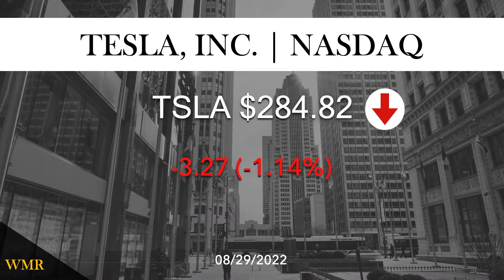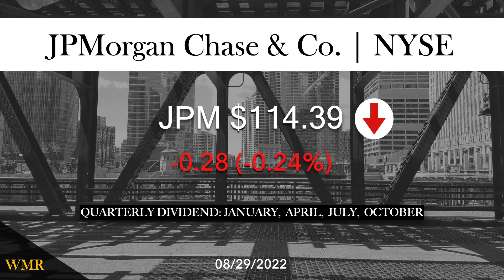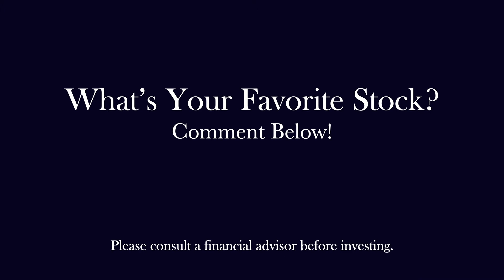Tesla. Meta. Netflix And More 08/29/2022